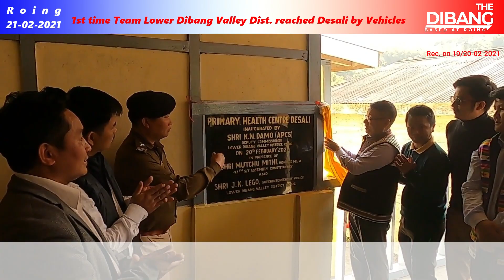First time team Lower Dibang Valley District reached Desali by Vehicles.